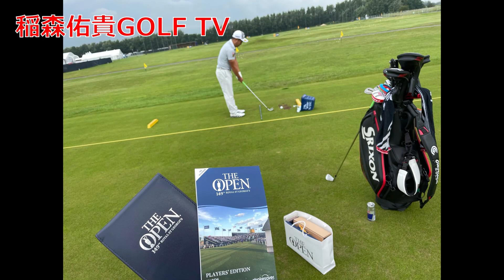稲森佑貴GOLF TV 稲森佑貴英国に到着！全英オープン出場へ‼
稲森佑貴全英オープンに出場します！

◎出演者情報

🇯🇵稲森 佑貴(INAMORI Yuki)
1994/10/2 26歳
169cm/68kg

⛳️プロ転向:2011年
(高校2年生でプロテスト合格💮)
🏆優勝回数:日本ツアー2回
2020・2021シーズン(2020年12月末時点)
💰賞金ランキング1位

飛んで曲がらないドライバーが最大の武器。
2015年からフェアウェイキープ率1位をキープしており「日本一曲がらない男」と称される。